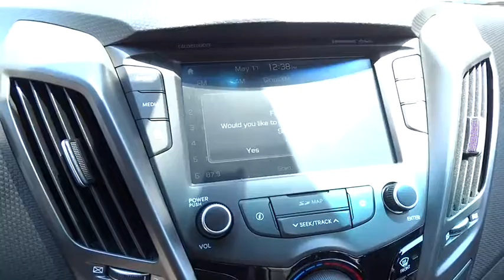2017 HYUNDAI VELOSTER Fresno, Bakersfield, Modesto, Stockton, Central California HU314137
2017 HYUNDAI VELOSTER

5590 N. Blackstone

Navigation, Heated Leather Seats, Moonroof, OPTION GROUP 02, Aluminum Wheels, Back-Up Camera, Turbo Charged. FUEL EFFICIENT 32 MPG Hwy/26 MPG City! PACIFIC BLUE exterior and BLACK interior, Turbo trim. AND MORE!br /br /KEY FEATURES INCLUDEbr /Leather Seats, Heated Driver Seat, Back-Up Camera. Rear Spoiler, Aluminum Wheels, Keyless Entry, Child Safety Locks, Heated Mirrors, Electronic Stability Control, Bucket Seats. br /br /OPTION PACKAGESbr /OPTION GROUP 02 Technology Package, Panoramic Sunroof 2-pieces, safety 1-touch, 115V Power Outlet, Automatic Temperature Control w/Auto Defog, Radio: AM/FM/HD/SiriusXM Audio System, 7 high res touchscreen, external amplifier, 8 speakers, AVN 4.0 navigation system, SiriusXM Travel Link 2.0 (complimentary trial), smartphone/iPod/USB/MP3 auxiliary input jacks, RCA cable, Blue Link (Gen 2), Android Auto, Apple CarPlay, steering wheel controls, Bluetooth hands-free phone system and voice recognition, Rear Parking Sensors, bodycolor sensors w/specific exterior colors. Hyundai Turbo with PACIFIC BLUE exterior and BLACK interior features a 4 Cylinder Engine with 201 HP at 6000 RPM*. br /br /EXPERTS REPORTbr /Great Gas Mileage: 32 MPG Hwy. br /br /VISIT US TODAYbr /Lithia Hyundai of Fresno sells new and used cars, trucks and SUVs near Visalia and Hanford, California. We offer financing options and incentives for all Central California Hyundai customers. Conveniently accessible from the Golden State and Yosemite Freeways, we are located at 5590 N. Blackstone in Fresno. Less than thirty minutes from Hanford and Visalia, our sales department is open seven days a week to serve you. Fuel economy calculations based on original manufacturer data for trim engine configuration. Please confirm the accuracy of the included equipment by calling us prior to purchase. br /